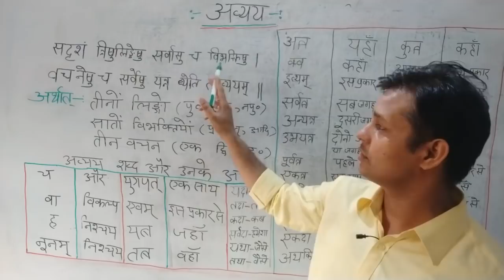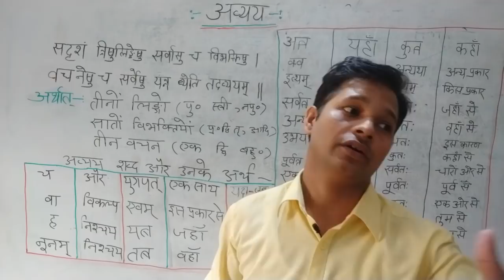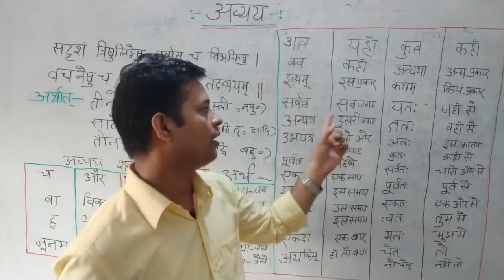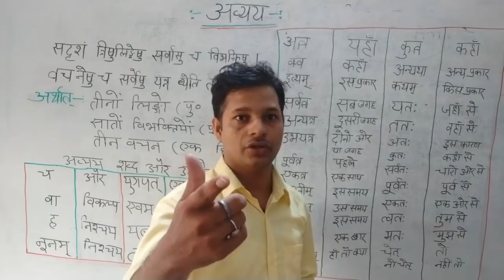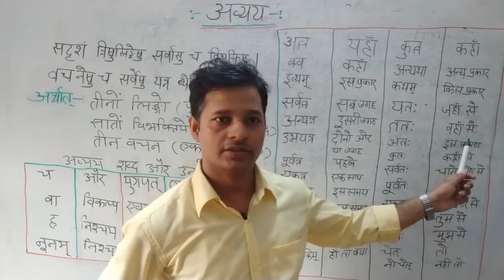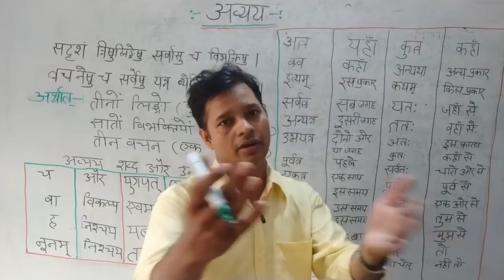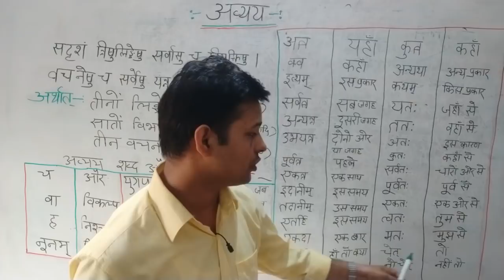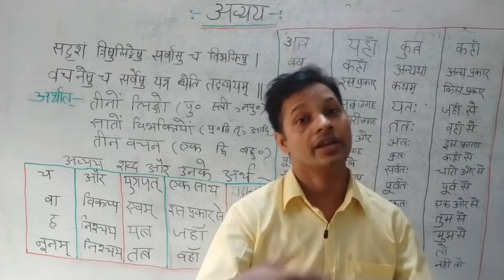अव्यय संस्कृत,CTET-संस्कृत By-Dr.Indresh sir(NET,JRF,SRF,) P.hD Sanskrit.